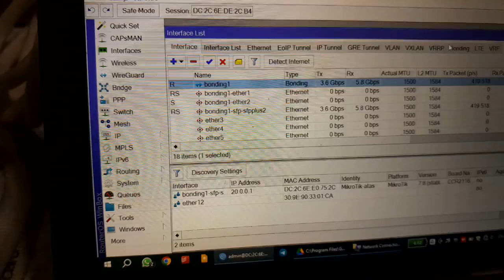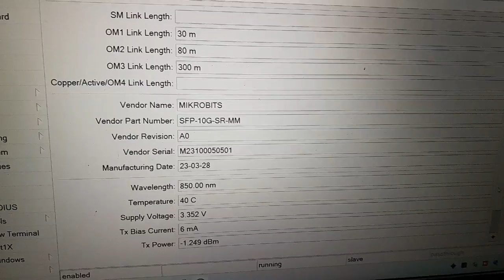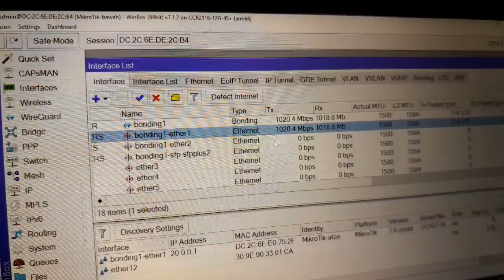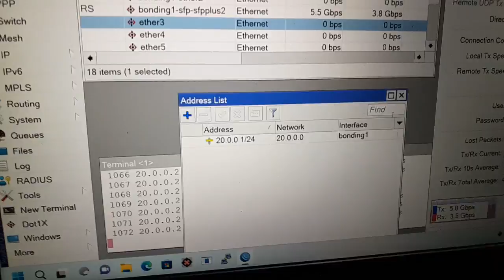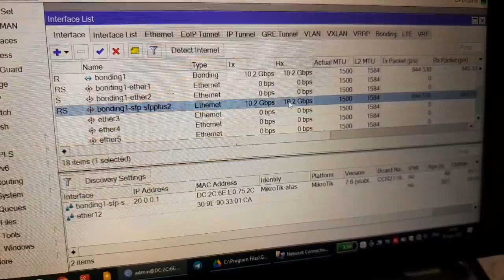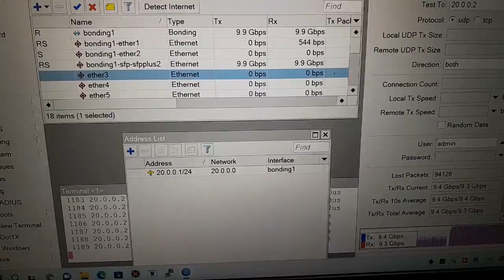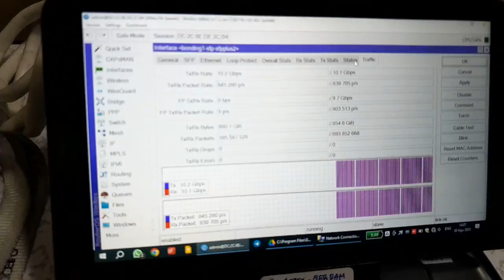Uji Kecepatan SFP 10G Mikrobits di CCR2116-12G-4S+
Sekedar video uji coba melihat kemampuan sebuah interface SFP 10G & menguji koneksi 10G'nya.

- Router Mikrotik CCR2116-12G-4S+ (Router OS v.7)
- Mikrobits SFP+ Transceiver 10G SFP+ 850nm 300m Multimode
- Interface kabel FO = LC duplex